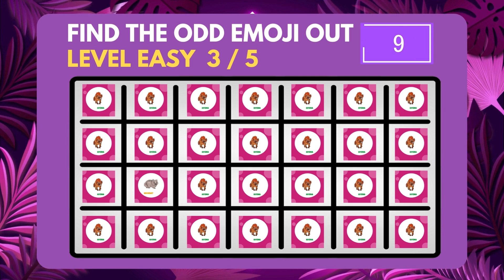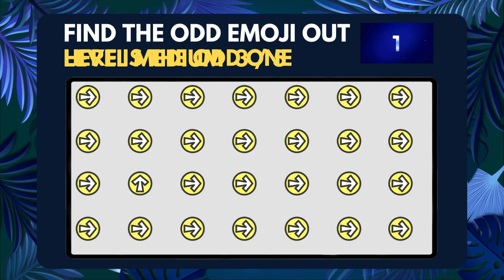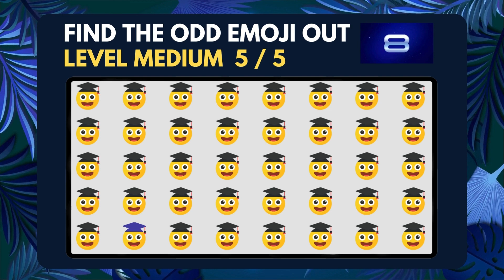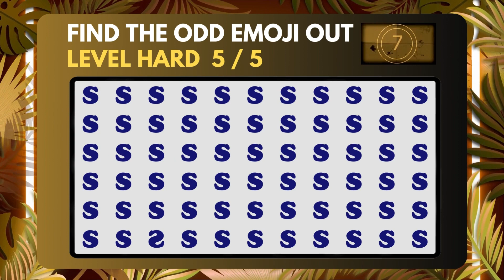Only Sharp Brains Can Solve All 15 Riddles #09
Join us on an exciting journey of picture challenges in three levels: Easy, Medium, and Hard. Each level presents five grids with one picture, but there's a twist! Amongst those pictures, only one is different from the rest. Can you spot the odd one out? 🧩

In the Easy level, you'll be introduced to the concept as we start with 28 pictures, allowing you to ease into the puzzle-solving experience.

Once you've mastered the Easy level, it's time to level up to the Medium difficulty. Here, the challenge intensifies as the 42 pictures become slightly smaller, demanding a keen eye for detail. ❤️ 😕

Finally, brace yourself for the ultimate challenge in the Hard level, where the 66 pictures shrink even further, pushing your observation skills to their limits! 🧩 📝

🤔 Get ready to engage your visual acuity, focus, and attention to detail in this thrilling number riddle adventure. Will you be able to conquer all three levels and prove yourself as the ultimate odd picture’s detective? Tune in to test your skills and embark on a brain-teasing quest like no other!

The Three Levels:

0:00 Welcome to the game
0:10 Level 1 - Easy
1:20 Level 2 - Medium
2:20 Level 3 - Hard

At Globe Riddles we offer a wide variety of World Fact Videos, Quiz Videos, Tales Around the Globe and Country Fact Videos.